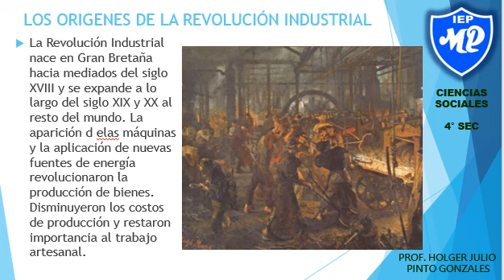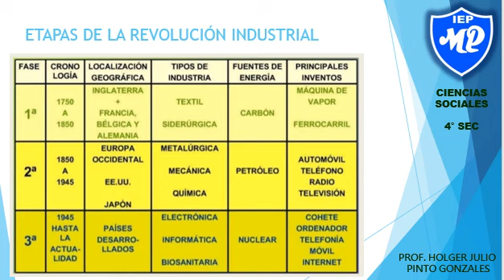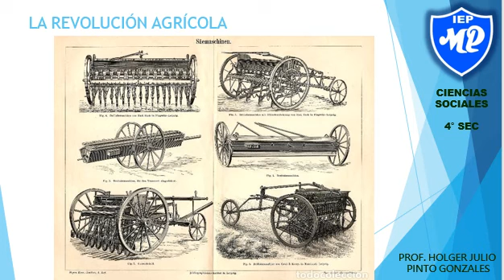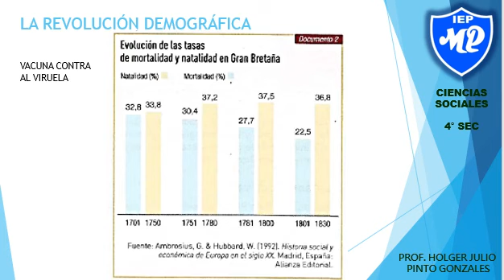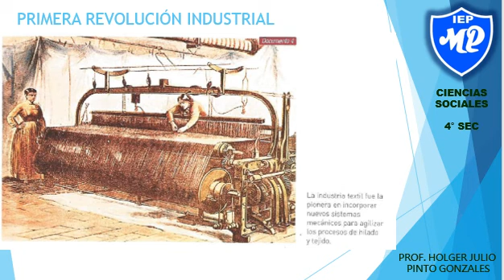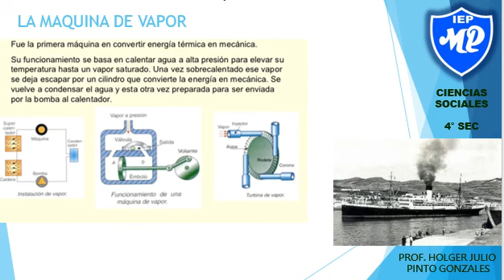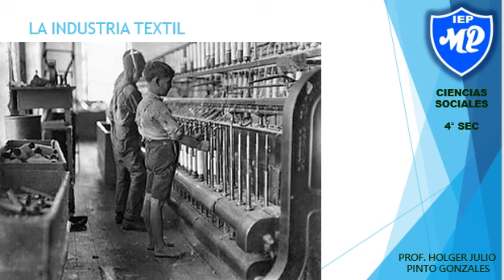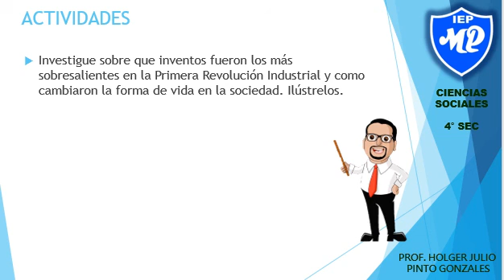4TO SEC S1 LA REVOLUCIÓN INDUSTRIAL